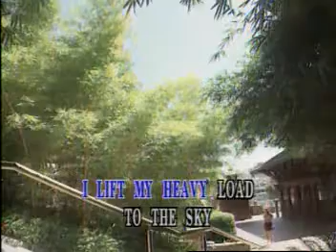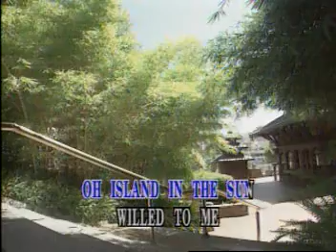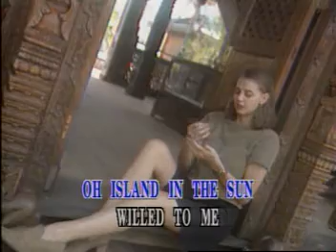ISLAND IN THE SUN - HARRY BELAFONTE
This is my island in the sun
Where my people have toiled since time begun
I may sail on many a sea
Her shores will always be home to me

Oh, island in the sun
Willed to me by my father's hand
All my days I will sing in praise
Of your forest, waters,
Your shining sand

As morning breaks
The heaven on high
I lift my heavy load to the sky
Sun comes down with a burning glow

Mingles my sweat with the earth below
Your shining sand

I see woman on bended knee
Cutting cane for her family
I see man at the waterside
Casting nets at the surging tide

Your shining sand

I hope the day will never come
That I can't awake to the sound of drum
Never let me miss carnival
With calypso songs philosophical

Your shining sand